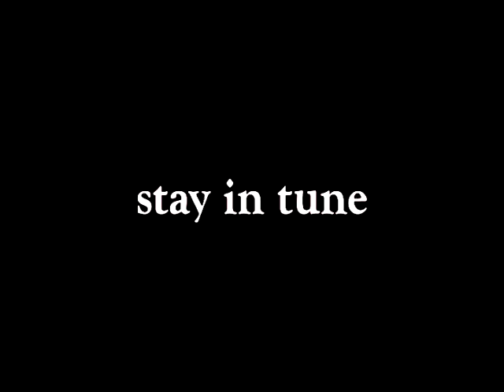garage rock - home made percussion - deep purple - smoke on the water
very garage version of smoke on the water. we made the "drums" all by ourselves, except for the sticks.

ROCK!